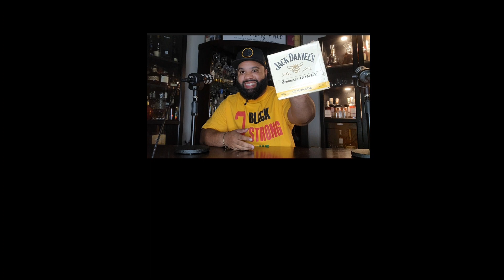Jack Daniels Honey Lemonade Cans Are THE BEST 👌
Four - 12 oz cans of Jack Daniel's Tennessee Honey and Lemonade Ready to Drink

Jack Daniel's Tennessee Honey and Lemonade delivers a ready to drink whiskey cocktail that features the unmatched quality of Jack Daniel's Tennessee Honey with a twist. Perfectly pre-mixed, this canned drink combines Jack Daniel's Tennessee Honey whiskey with lemonade for a refreshing mixed drink. You can enjoy the convenient format of these specialty whiskey cocktails on the go, straight from the fridge, or right out of the cooler. Simply serve it cold straight from the can or over ice, and always in good company. Add these Jack Daniel's Tennessee Honey and Lemonade canned cocktails to your cooler alongside beer and hard seltzer. If you want a whiskey cocktail ready to go, Jack Daniel’s has you covered. Jack Daniel's Tennessee Honey and Lemonade is real Jack that's ready to go whenever you are. Live Freely. Drink Responsibly.